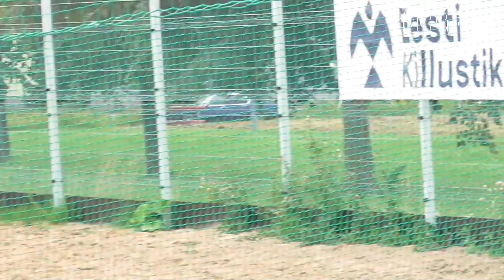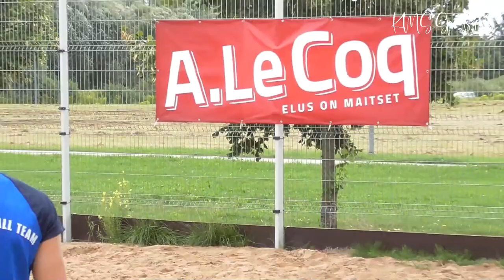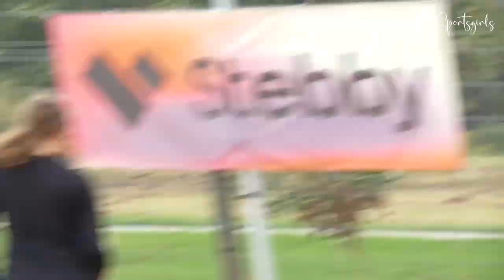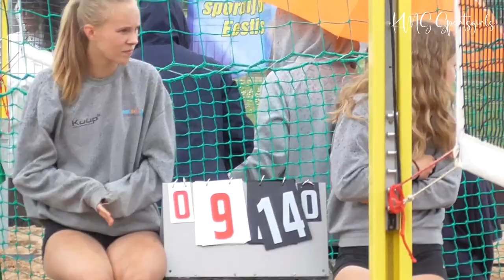Volleyball beach match, U16 girls, 4th full video - U16 tüdrukute rannavõrkpall, täispikk 4s video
This video is our fourth game with a teammate. We also play with our teammates (SK Duo vs SK Duo) who became Estonian Champion in Beach Volleyball in the U16 girls age group. Congratulations to them! :)
The Estonian Youth Beach Volleyball Championship took place in Tartu on August 05 - 07, 2022. U14, U16, U18 and U20 girls and boys played. Here we cover only the games of our two sisters in the U16 age group together with a teammate. Thank you to the great and cool teammate! :)
 - And a little summary of other teams' games will come later.

* Rannavõrkpalli võistlused noortele.

See video on meie neljas mäng tiimikaaslasega. Mängime samuti oma tiimikaaslastega (SK Duo vs SK Duo), kes tulid Eesti meistriks rannavõrkpallis U16 tüdrukute vanusegrupis. Palju õnne neile! :)
Noorte Eesti rannavõrkpalli meistrivõistlused toimusid Tartus 05.- 07. august 2022. Mängisid U14, U16, U18 ja U20 tüdrukud ja poisid. Kajastame siin ainult meie kahe õe mänge U16 vanuseklassis koos võistkonnakaaslasega. Aitäh toredale ja lahedale võistkonnakaaslasele! :) - Ja väike kokkuvõte tuleb hiljem ka teiste võistkondade mängudest.